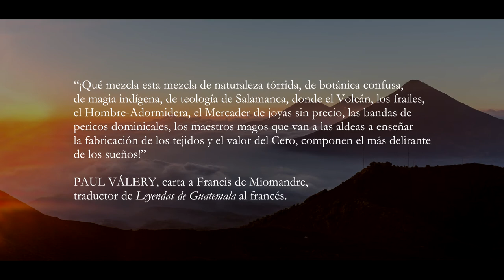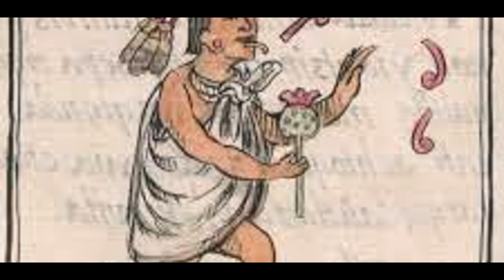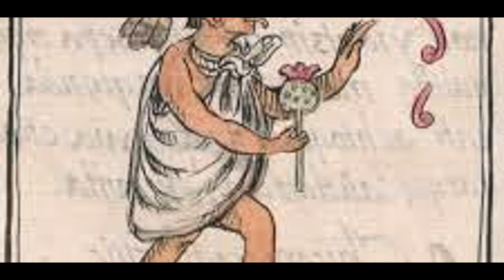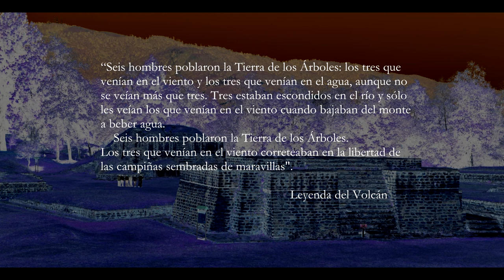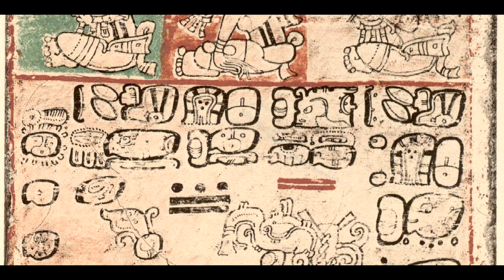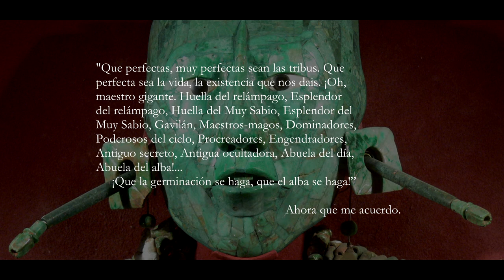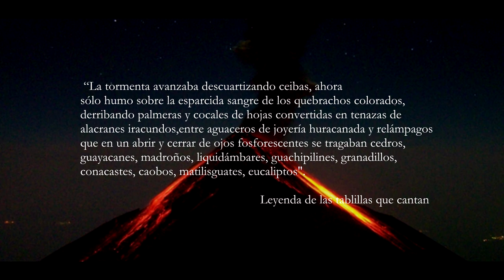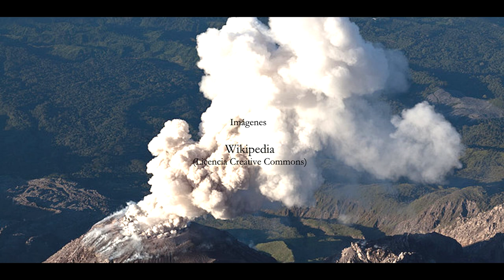Leyendas de Guatemala (1930) - Miguel Ángel Asturias (Análisis)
Breve video en el que reflexionamos sobre una de las obras literarias más importantes del canon latinoamericano: Leyendas de Guatemala (1930) de Miguel Ángel Asturias. Este libro contiene una singular perspectiva sobre el sincretismo del legado maya-quiché con elementos propios de la colonización española. La crítica a menudo lo considera como uno de las obras pioneras del llamado realismo mágico latinoamericano.

Si deseas colaborar con nuestro proyecto, puedes destinar tus aportes aquí:
Mercado Pago:
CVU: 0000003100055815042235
Alias: vaso.ecos.decaer.mp